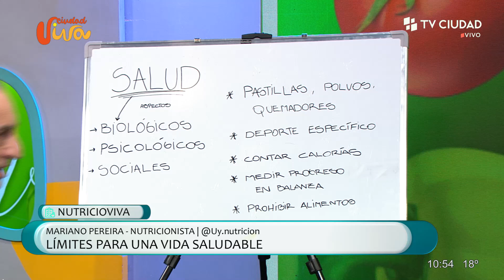Ciudad Viva - Límites para una vida saludable